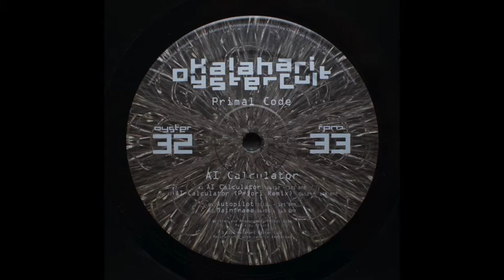Primal Code 'Autopilot' (Original Mix) - Kalahari Oyster Cult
👽  Primal Code
🎶  Autopilot (Original Mix)
💿  Kalahari Oyster Cult

The  purpose of this channel is to promote artists & music we love.